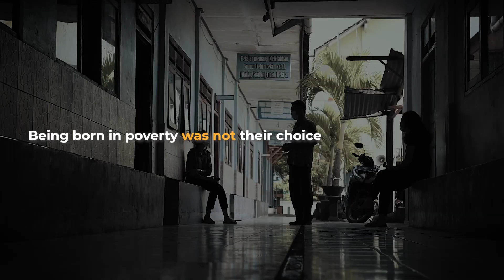2023 Campaign | Middle School Sponsorships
Let’s create a better world for them.